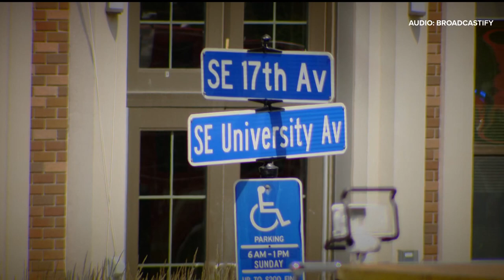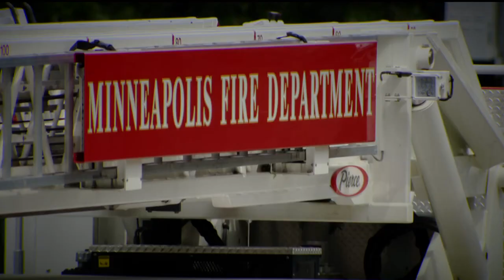Officials: Minneapolis Fire gives 'all clear' after gas spill prompts evacuations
Officials with Minneapolis Fire say the cause is more likely due to a flammable gas spill rather than natural gas in the sewer.